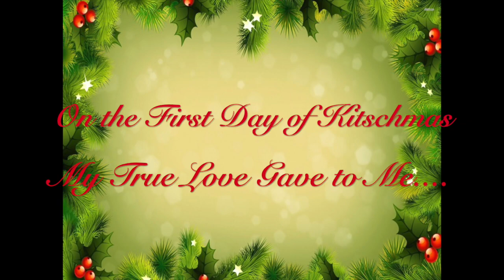Receipt Card Kitschmas: Raspberry Aspic!